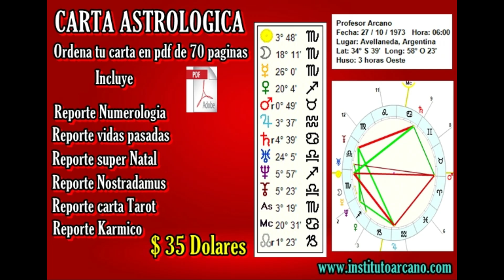💎LECTURA DE LAS VELADORAS CULTO A LA SANTA MUERTE 🙏🚀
💎Compartimos un video sobre manifestaciones simbólicas en las veladoras .
este video estará completo en  las membresía de youtube .